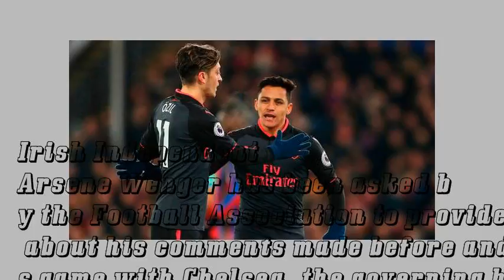Arsenal ready to replace Sanchez and Ozil